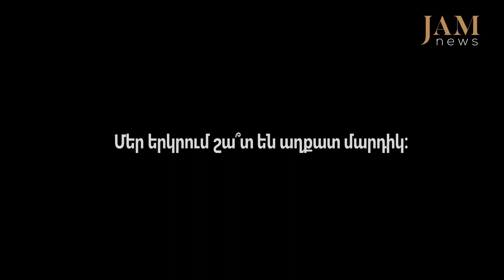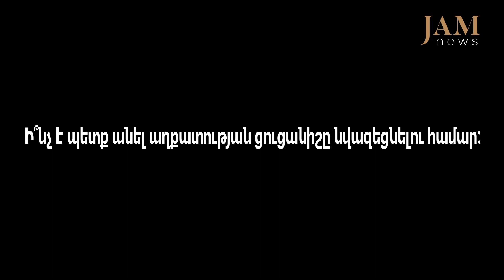Աղքատության մակարդակը Հայաստանում. հարցում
JAMnews-ում մենք ընտրել ենք անկախ խմբագրական քաղաքականություն։
Ստուգված փաստեր, անկողմնակալ և խելամիտ մեկնաբանություններ․ հենց այսպիսի լրատվություն է փորձում տրամադրել JAMnews-ը։ Մենք խմբագիրների և լրագրողների բազմազգ թիմ ենք, որ ապրում և աշխատում ենք տարածաշրջանի բոլոր մասերում:
Այն, ինչ մենք ձեզ ամեն օր ասում ենք, հնարավորինս մոտ է իրականությանը:

Հետևեք մեզ

Ձեր ցանկացած աջակցություն, անգամ մեկ բաժակ սուրճի արժեքը՝ 1 դոլարը, մեզ համար կարևոր է և կարող է օգնել շարունակելու մեր աշխատանքը: